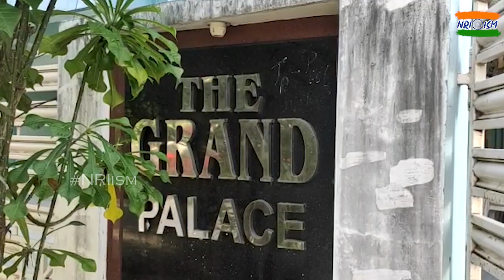Exclusive : Actor Jayaprakash Reddy Video || TeluguISM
Exclusive : Actor Jayaprakash Reddy Video...He is No More and Here is the Video.